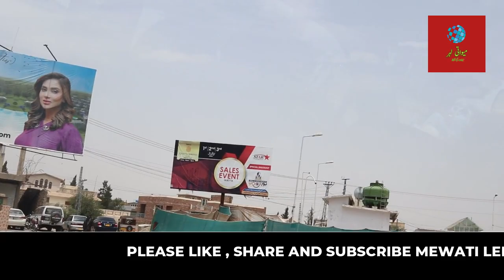EXPLORING THE MEWAT K SILSILAY MAIN QUITA CITY KI SAIR BY MEWATI LEHAR MEWATI ZDBAN MAIN